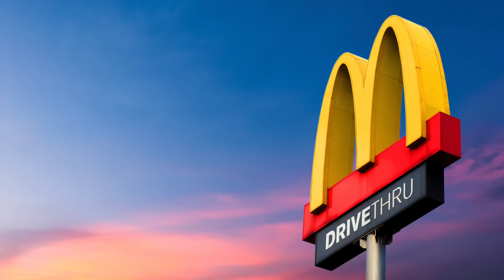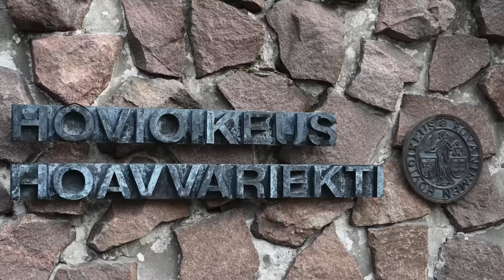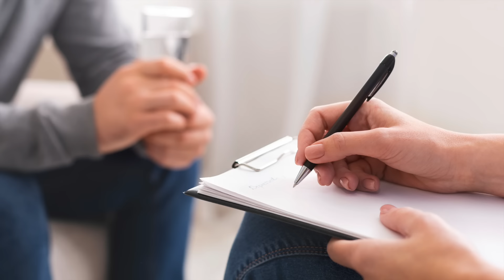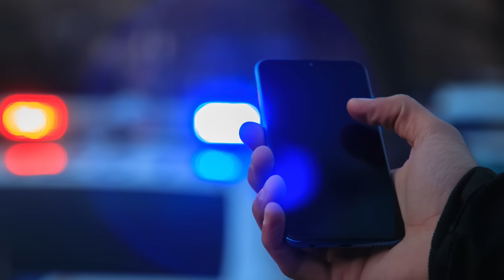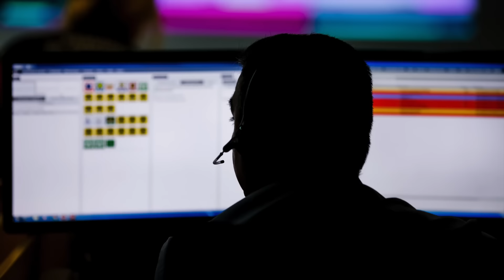10 SUOMEN PAHINTA SARJAMURHAAJAA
FBI:n koolle kutsumien asiantuntijoiden määritelmän mukaan sarjamurhaaja on henkilö, joka surmaa kaksi tai enemmän ihmistä eri aikoina (Morton ym., 2005). Henkirikosten sarjoittaminen on ilmiönä hyvin harvinainen. Suomen historiasta tällaisia tekoja ei tunneta kovinkaan paljoa. Tällä videolla käydään läpi uhriluvun perusteella, ketkä ovat olleet pahimpia suomalaisia sarjamurhaajia. Heidän kuolonuhrien määrät vaihtelevat 3–12 ihmisen välillä. Pohditaan myös hieman näiden henkilöiden motiiveja ja kehityskulkuja, jotka ovat johtaneet näihin tuomittaviin ja vastenmielisiin tekoihin.

AIKALEIMAT:
00:00 Johdanto ja alkupohdinta
02:41 10. Aarne Laakso (3 kuolonuhria)
04:37 9. Ensio Koivunen (3 kuolonuhria)
06:15 8. Esa Åkerlund (4 kuolonuhria)
08:11 7. Veli Matti Huohvanainen (4 kuolonuhria)
09:38 6. Michael Penttilä (4 kuolonuhria)
11:52 5. Kaisa Vornanen-Karaduman (5 kuolonuhria)
13:20 4. Ismo Junni (5 kuolonuhria)
15:02 3. Ann-Maria Myllgren (5 kuolonuhria)
16:51 2. Aileen Wuornos (7 kuolonuhria)
19:04 1. Juhani Aataminpoika (12 kuolonuhria)
20:14 Loppusanat

- 7. Veli Matti Huohvanainen ja